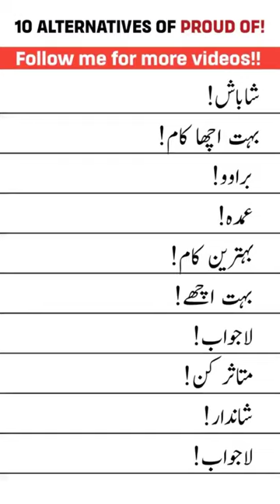April 4, 2024